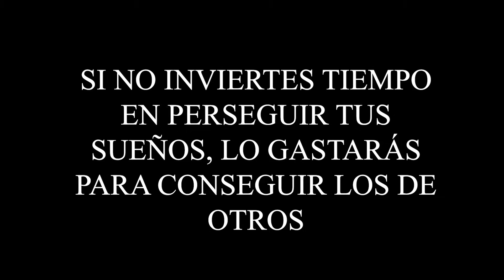¿Por qué la moda circular es el futuro? | Rocío Inclán & Paloma Berzosa | TEDxUC3M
Rocío Inclán y Paloma Berzosa, basándose en su propia experiencia como fundadoras de Hibuy Market, hablarán sobre sostenibilidad en el sector textil y un nuveo modelo de emprendimiento joven. Una de las fundadoras de Hibuy Market, plataforma de gestión ntegral de compra-venta de ropa preloved. Su objetivo es transmitir a través de su imagen la grandeza de la economía colaborativa.

Una de las fundadoras de Hibuy market, plataforma de gestión integral de compra-venta de ropa preloved. This talk was given at a TEDx event using the TED conference format but independently organized by a local community.